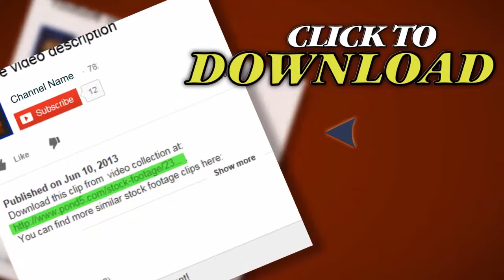Office Box File.organize,storage,store,documents,stacked,shelf,legal,. Stock Footage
Thank you for visiting our page Office Box File.organize,storage,store,documents,stacked,shelf,legal,. Stock Footage"